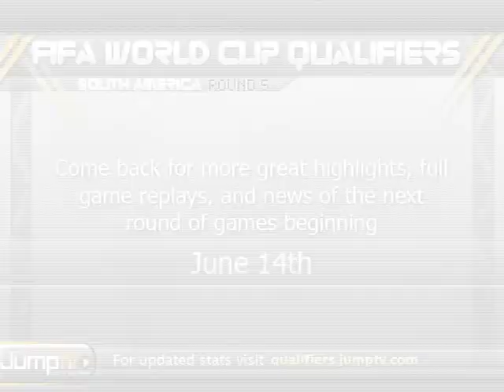Venezuela's Own Goal Deflection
Venezuela's own goal deflection. Come back for more great highlights, full game replays, and news of the next round of games beginning June 14th at qualifiers.jumptv.com.